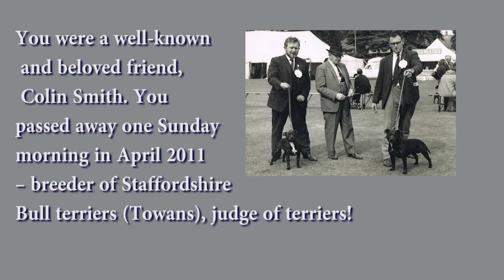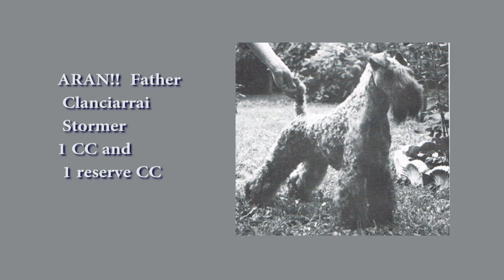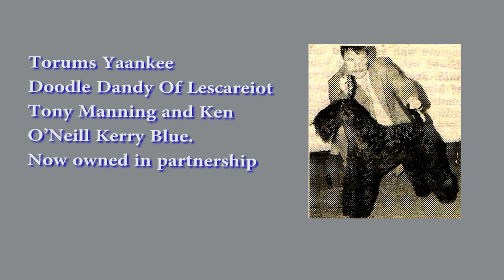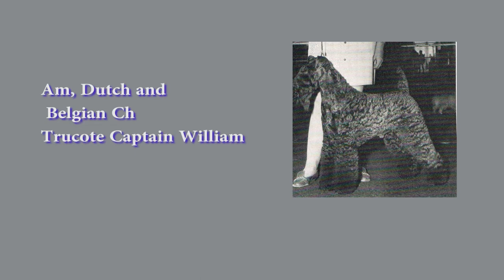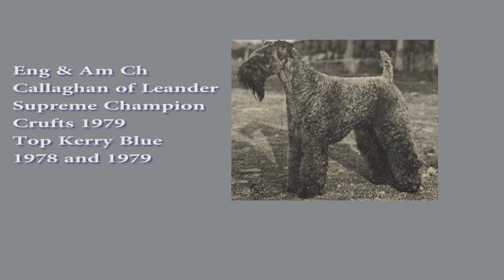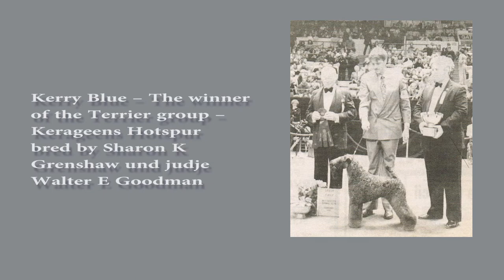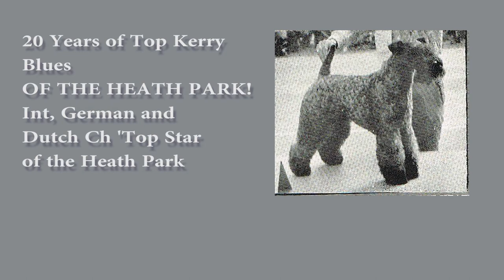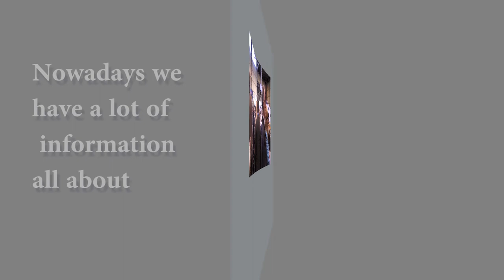Blue Folder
Kerry Blue Terriers - in memorian to Colin Smith